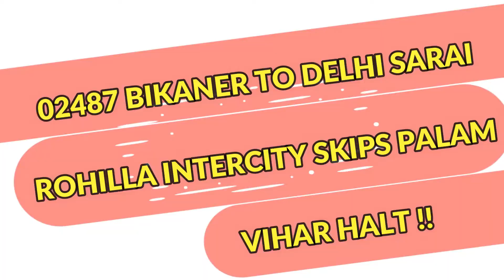Bikaner Junction to Delhi Sarai Rohilla Intercity SF Spcl Skips Palam Vihar Halt😍🔥